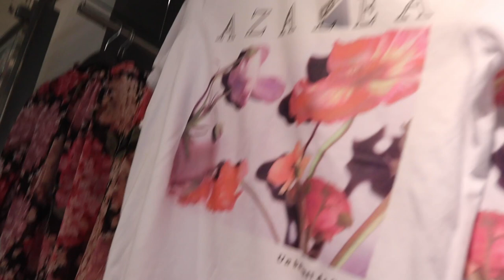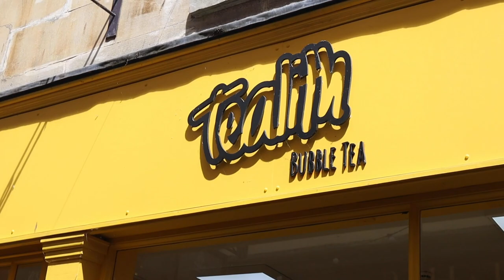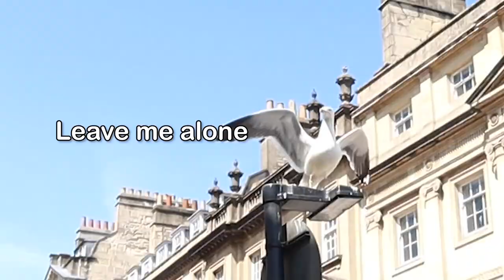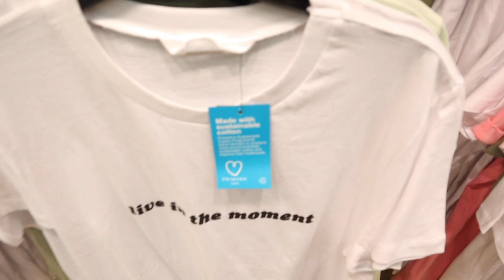CITY OF BATH VLOG | RIBENA RAPPING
Hello! We are an interracial couple from the UK and Malaysia.

FAQs :

What is Hayden's Nationality/Race/Religion :
He is a Chinese born in the United Kingdom. Newly converted last year's Ramadhan.

Where are you guys staying? :
We are currently staying in Malaysia but we are often in the UK as well

Are we still studying? :
Nope, we graduated in 2018.

☆*:.｡.o(≧▽≦)o.｡.:*☆
Catch us here!

Song : 샛별 - 우주별사탕

Song : Home / U & I / Lonely